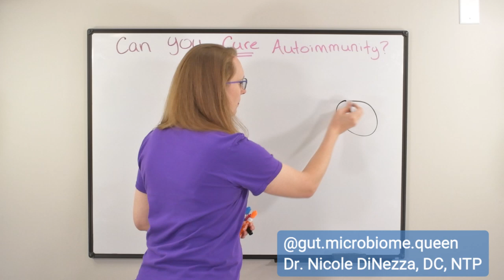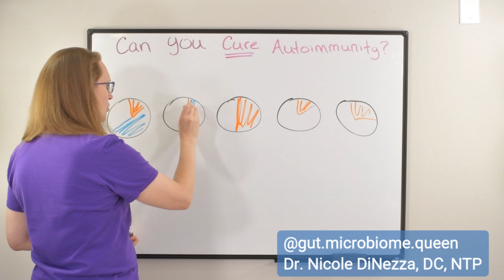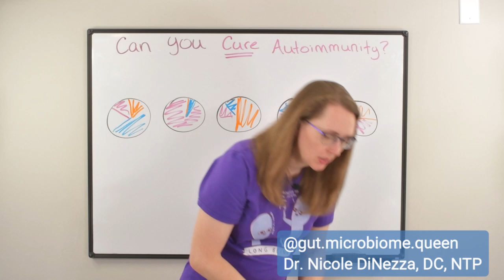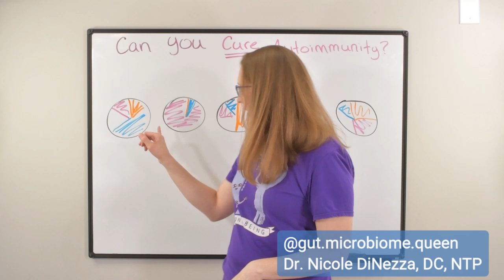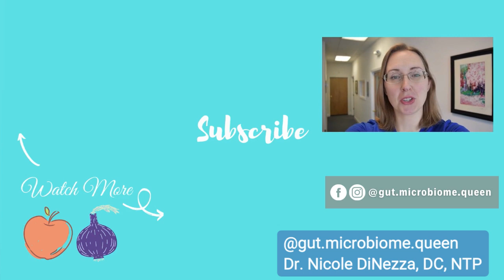Can You CURE Autoimmunity? 🤔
Can you really CURE an autoimmune disease? Conditions like Hashimoto's, Grave's disease, RA, MS, Crohn's and Colitis? Or is the autoimmune game simply one of "management?" While the scientific community hasn't fully ironed this out yet, I hypothesize that it IS possible to cure autoimmunity. Whether an individual has the tools, knowledge, and dedication to do what it takes is up for grabs, though...